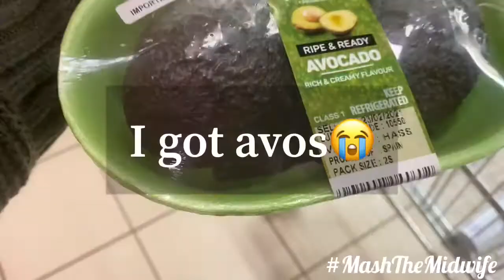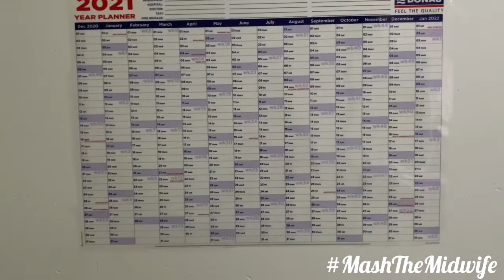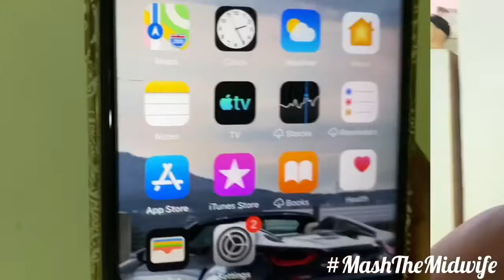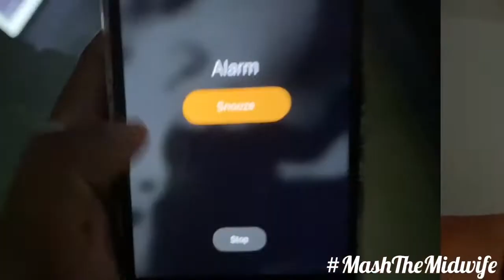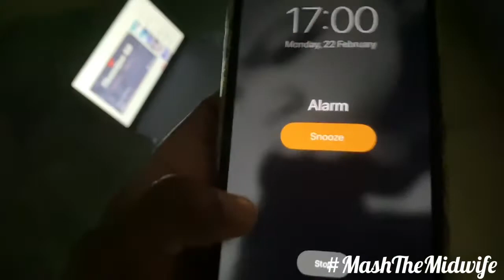Spend the day with me//Preping for night shift//What I do prior to night shift//Midwife diary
Bona neh, one thing about me, I talk a lot

But I truly hope y’all enjoy my video
And thank you so much for the support y’all

Should’ve posted this a while back, but life happened😩

TickTock:@Masegontlantla